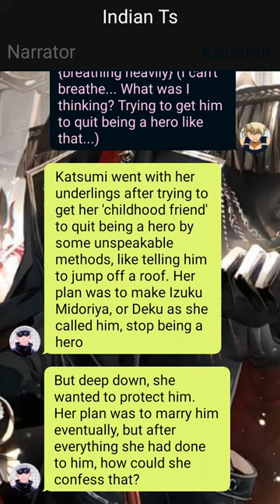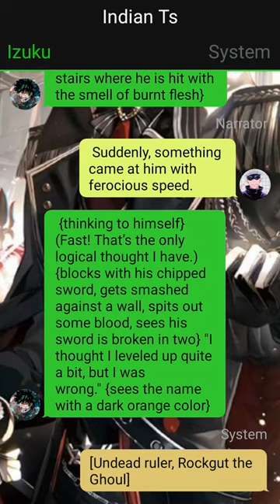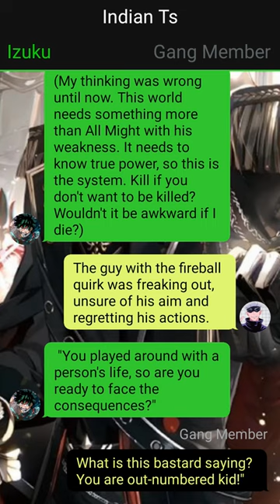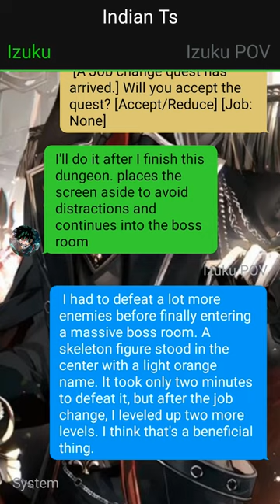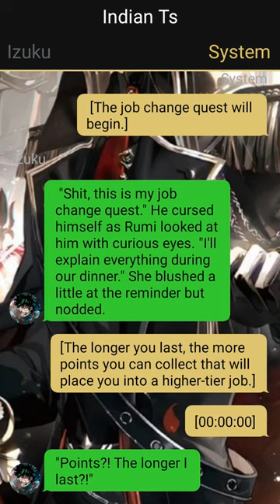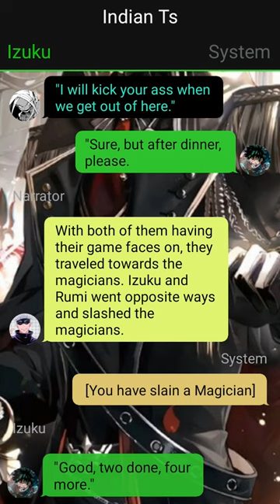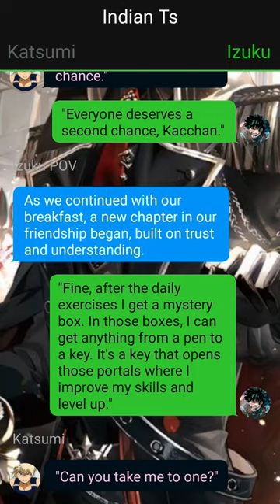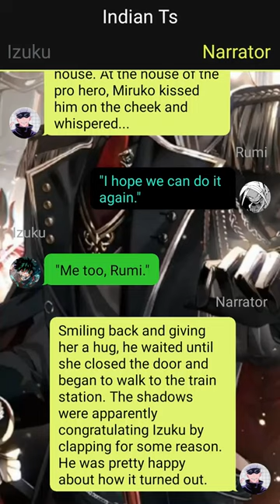Deku Texting Story//Shadow User// Pt~1 // Izuku X ??? //